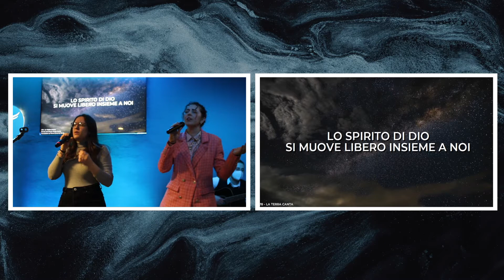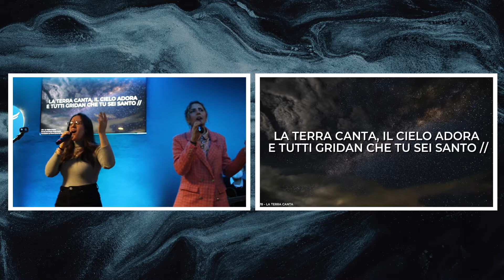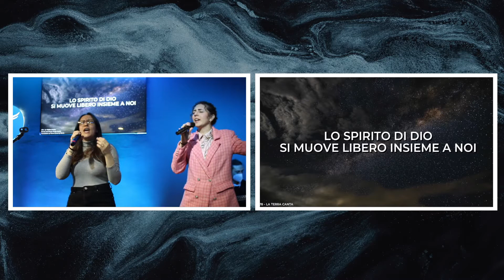La Terra Canta | LIVE